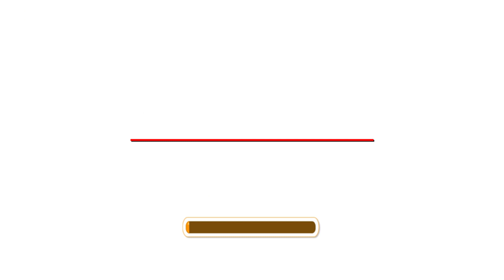BabyBus - Little Panda's Math Adventure | Baby Bell - Kids Games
Oh no! Devil kings have attacked the BabyBus Math Kingdom and destroyed all 5 math islands! Morph into superheroes, everybody! Solve math problems to beat the devil kings and rebuild Math Kingdom with little panda!

Complete math puzzles and fix the amusement park on Candy Island!
Spot the difference and rebuild dinosaur homes on Dinosaur Island!
Spot numbers hidden in pictures and revitalize the elfin forest on Elf Island!
Choose correct shapes, pave roads, and collect mathematical symbols to save mysterious creatures on Magic Animal Island!
Enter Math Maze and solve hard problems to defeat the cunning robot on Machine Island!

Little Panda's Math Adventure will help children:
1. Develop observation skills through puzzles, number search and spot-the-difference games.
2. Develop application skills through sorting colors and matching shapes.
3. Grasp how to correctly write numbers through practice.
4. Learn simple addition and subtraction through mathematical animations.

Featuring 5 big islands and above 100 levels, Little Panda's Math Adventure helps children grasp how to correctly write numbers, and improve their logical thinking, observation, judgment, arithmetic skills and more.

BabyBus greatly cares about children's growth and education. And we are dedicated to helping children learn math and improve observation and judgment, as well as overall development, through games.